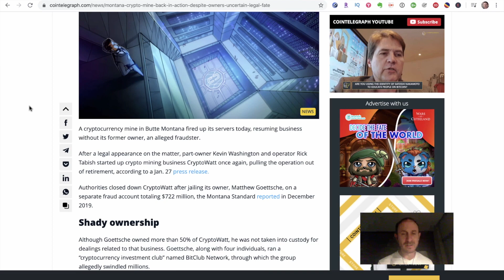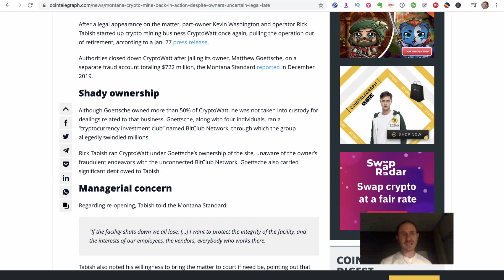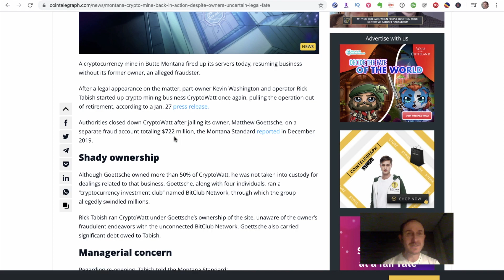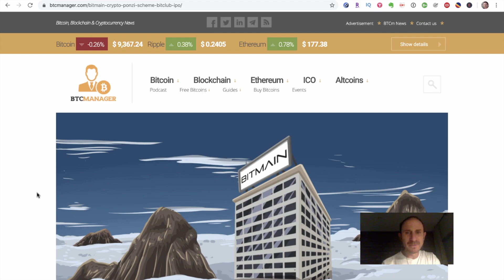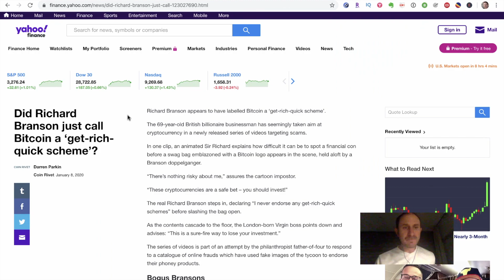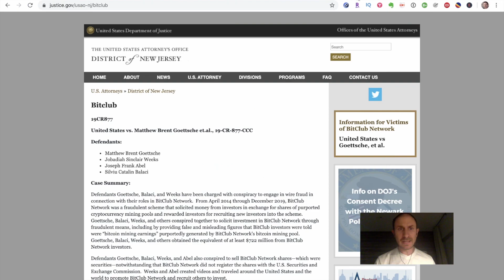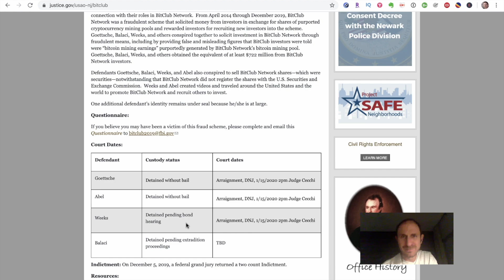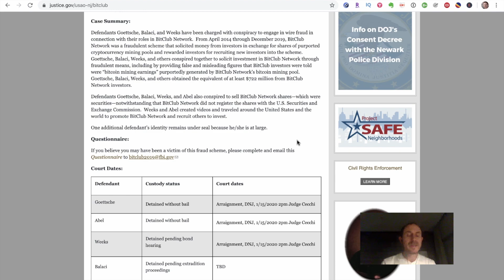BitClub Network January 2020 Update - What's The Latest With BitClub Network, Joby Weeks, Joe Abel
Hey everyone,
Just a quick video on the latest updates and news regarding BitClub Network and the lawsuit, prosecutions, and all that.